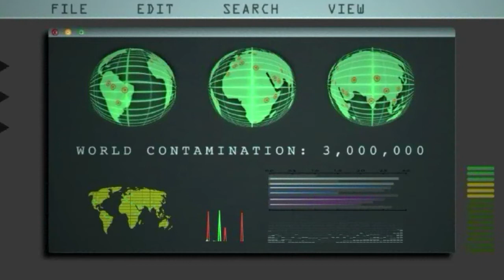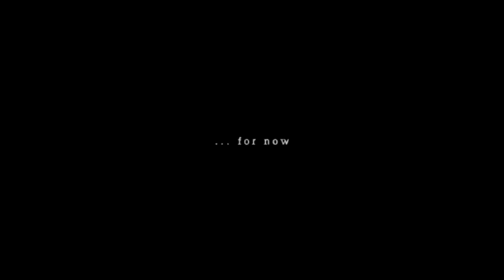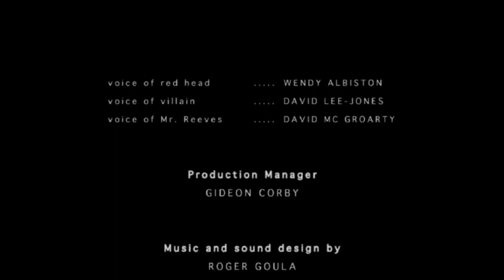Snake in the grass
Graduation film made in 2004/ 2005 while on the Master's in digital moving images at the London Metropolitan University.